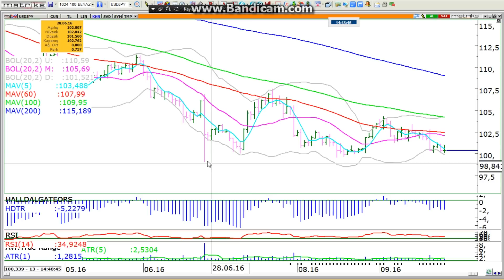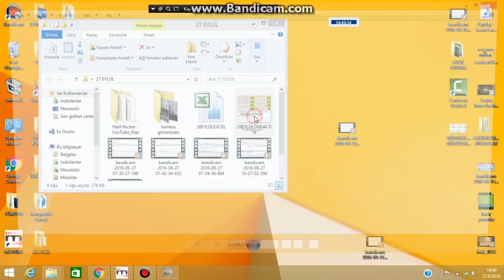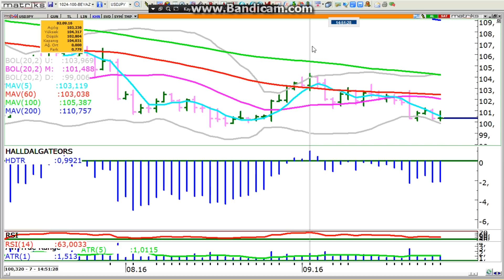GÜN ORTASI-ALMANYA DAX-ABD DJI-GBPUSD-USDJPY-TUPRS-DOHOL